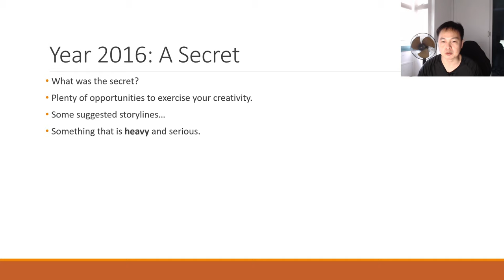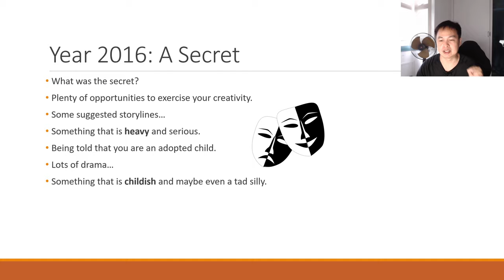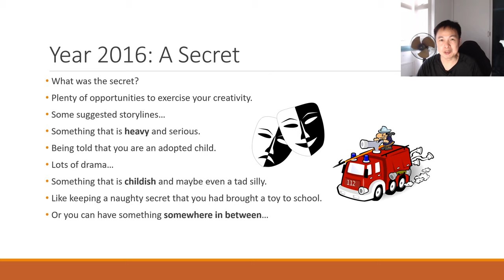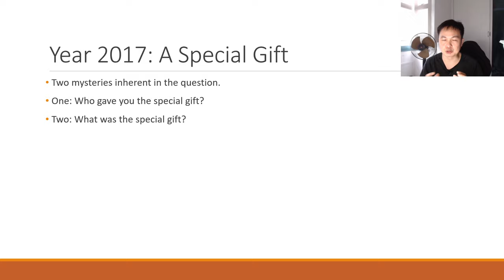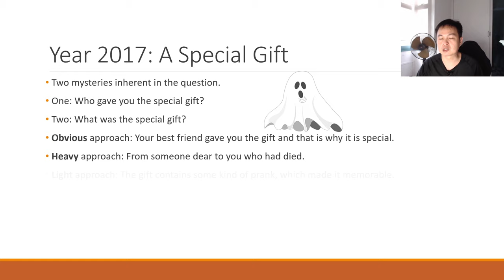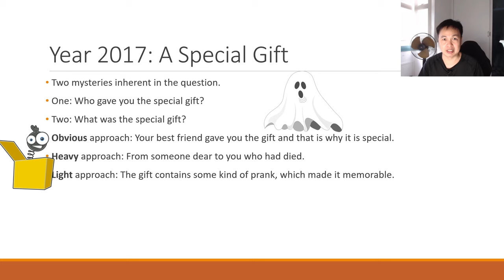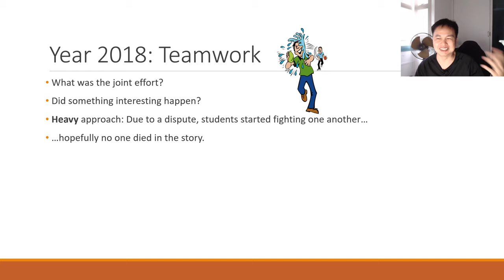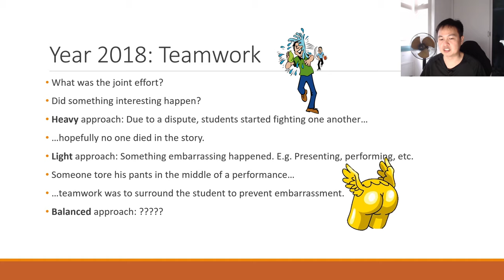PSLE Creative Writing Past Year Questions Examined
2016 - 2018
Year 2016: A Secret
•  What was the secret?
•  Plenty of opportunities to exercise your creativity.
•  Some suggested storylines…
•  Something that is heavy and serious.
•  Being told that you are an adopted child.
•  Lots of drama…
•  Something that is childish and maybe even a tad silly.
•  Like keeping a naughty secret that you had brought a toy to school.
•  Or you can have something somewhere in between…
•  Such as keeping a secret to a surprise birthday party.
Year 2017: A Special Gift
•  Two mysteries inherent in the question.
•  One: Who gave you the special gift?
•  Two: What was the special gift?
•  Obvious approach: Your best friend gave you the gift and that is why it is special.
•  Heavy approach: From someone dear to you who had died.
•  Light approach: The gift contains some kind of prank, which made it memorable.
•  Balanced approach: There was a prank in the gift, but in the end your best friend gave you the real gift – a special pen.
Year 2018: Teamwork
•  What was the joint effort?
•  Did something interesting happen?
•  Heavy approach: Due to a dispute, students started fighting one another…
•  …hopefully no one died in the story.
•  Light approach: Something embarrassing happened. E.g. Presenting, performing, etc.
•  Someone tore his pants in the middle of a performance…
•  …teamwork was to surround the student to prevent embarrassment.
• Balanced approach: ?

(If you'd like to join in the discussions)

(If you'd like to see our latest posts)

Thank you for viewing our videos.